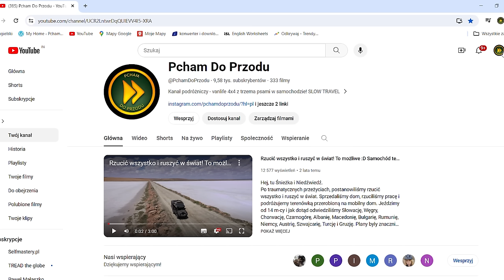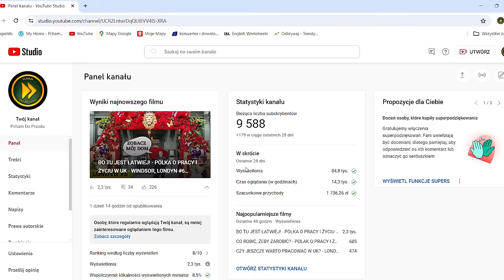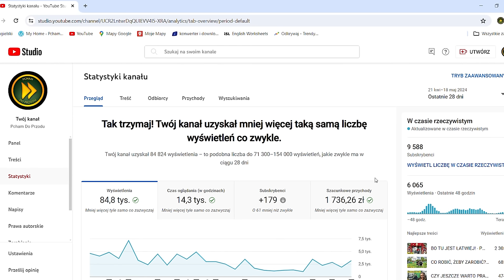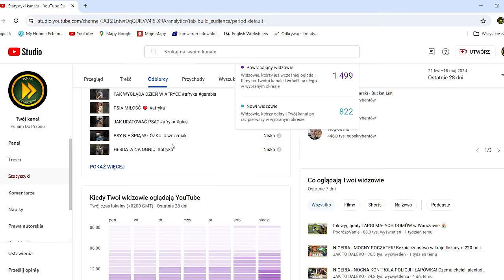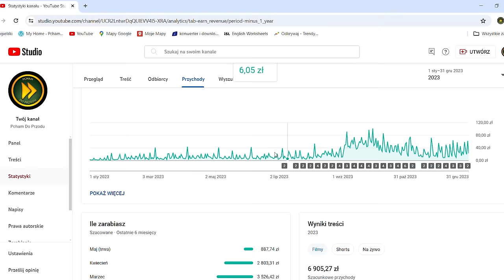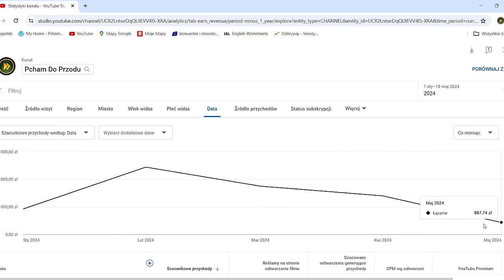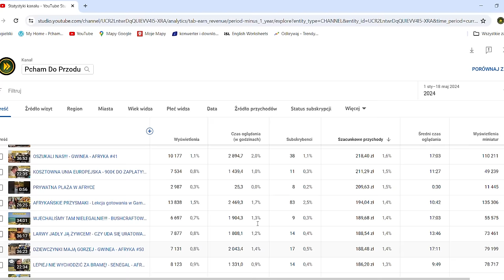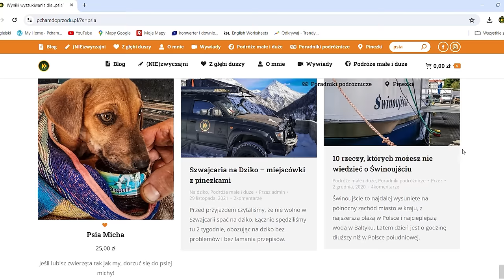ILE ZARABIAMY NA YOUTUBE PO 3 LATACH PROWADZENIA KANAŁU???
Ile pieniędzy można zarobić na YouTube? Ile zarabiamy po 3 latach prowadzenia kanału YT? Czy zarobki z kanału YouTube wystarczają, aby żyć w podróży? Czy jeszcze warto założyć i prowadzić kanał na YouTube w 2024?

WSPARCIE KANAŁU
- jednorazowo dowolną kwotą
- wsparcie cykliczne
PATRONITE

PCHAM DO PRZODU - VLOG PODRÓŻNICZY - BLOG O PODRÓŻOWANIU - PODRÓŻE KAMPEREM - VANLIFE POLSKA 4X4

NASZE DOTYCHCZASOWE WYPRAWY
BAŁKANY

Potrzebujesz pomocy w przygotowaniu trasy lub masz dodatkowe pytania? Skorzystaj z indywidualnych konsultacji podróżniczych. W trakcie rozmowy audio - video, pomożemy w opracowaniu optymalnej trasy, podpowiemy jak się przygotować i na co zwrócić uwagę.

Pokazujemy gdzie bezpiecznie spać na dziko, a które miejsca lepiej omijać, więcej informacji i mapy z naszymi miejscówkami w różnych krajach znajdziesz tu

PORADNIKI - e-book - PRAKTYCZNE INFORMACJE
Bez względu na to czy jedziesz samochodem, vanem czy kamperam a może samolotem w moim e-poradnikach znadziesz mnóstwo cennych informacji, które pozwolą ci zaoszczędzić czas i pieniądze m.in.:
Przepisy i wymagane dokumenty – Rzeczy, które musisz wiedzieć przed wyjazdem – Jaką walutę zabrać? – Gdzie kupić kartę SIM? – Kiedy jechać? – Co zobaczyć, w tym darmowe atrakcje – Mini rozmówki – Co ze sobą zabrać? – Czy jest bezpiecznie? - Czy trzeba się szczepić? - Jakie leki zabrać?

0:00 - Ile pieniędzy można zarobić na YT
7:06 - Ile zarabiamy na YouTube na miesiąc
12:30 - Ile zarobiliśmy na YT w 2023
21:52 - Jakie zarobki z YT w roku 2024
24:40 - Ile pieniędzy za jeden film
27:33 - Dodatkowe pieniądze z YouTube
31:52 - Czy warto prowadzić kanał na YT